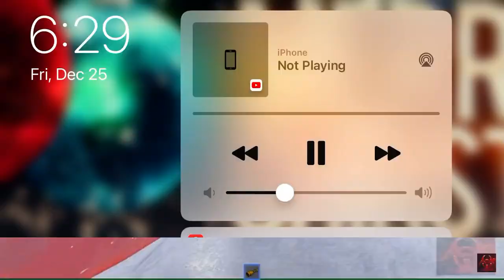December 25, 2020